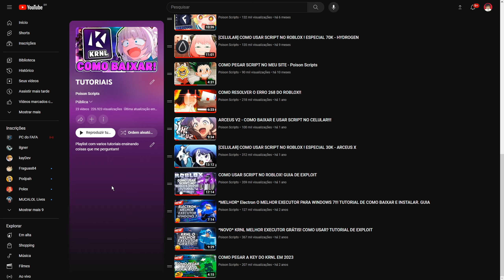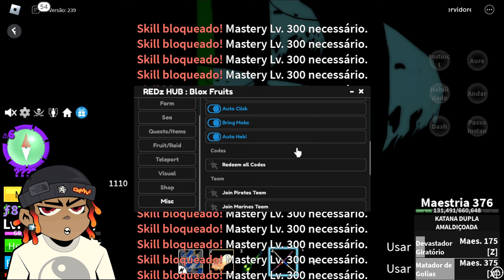TERRORSHARK 🦈!! MELHOR SCRIPT de BLOX FRUITS SEM KEY🔥 e EXECUTOR ATUALIZADO pra CELULAR e PC! 🌊